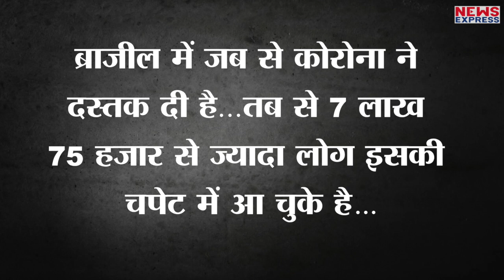Brazil में Corona विस्फोट से एकदम बढ़ा मौतों का आंकड़ा, एक दिन में 1200 से ज्यादा मौतें !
कोरोना मामले में दूसरे नंबर पर टिका ब्राजील इतनी तेजी से आगे बढ़ रहा है मानों अमेरिका को पीछे छोड़ने के लिए तैयार हो..ब्राजील में पिछले 24 घंटे में मौतों की संख्या 1200 से भी ज्यादा हो गई है…एक दिन में 1200 से ज्यादा मौतों का आंकड़ा डराने वाला है…